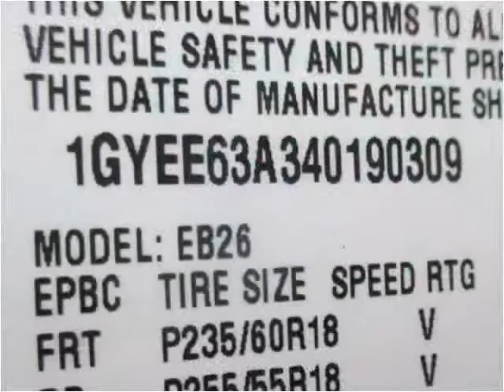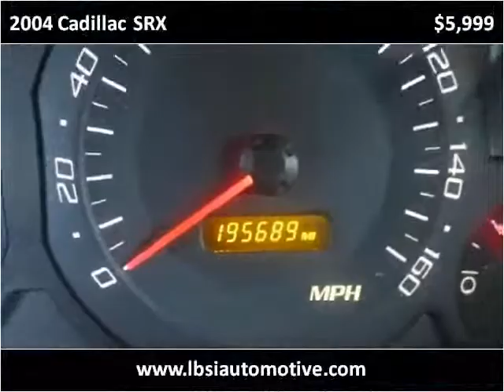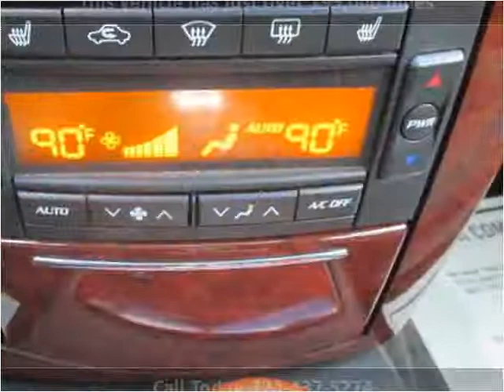2004 Cadillac SRX Used Cars Uniontown PA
This 2004 Cadillac SRX is available from LBSI Automotive LLC.